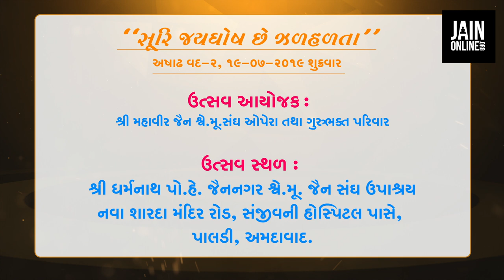84th Janmotsav of Guru Jaygosh Suriswarji Maharaj | Announcement Teaser